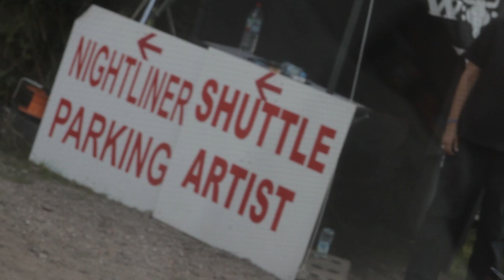Saor Patrol - The Wacken Journey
Short documentary following Saor Patrol at the Wacken festival in Germany, August 2012.

Saor Patrol: Charlie Allan, Kevin Johnston, Marcus Dickson, Mark Monaghan, Steve Leggett

With thanks to: Wacken festival backstage crew, ICS festival organisers GMBH

Produced and directed by Paul Jibson

Edited by Tom Payne

Additional camera by Marc Pickering